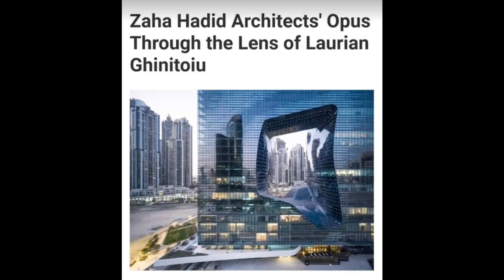Opus - zaha hadid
zaha hadid : 유동 공간 Fluid Space

자하 하디드 (Zaha Hadid)
영국 건축가
이라크에서 태어난 영국의 건축가이다. 본인의 의사와 관계 없이 해체주의 건축으로 유명하다.
출생: 1950년 10월 31일, 이라크 바그다드
사망 날짜/장소: 2016년 3월 31일, 미국 플로리다 마이애미비치
예술작품: The World (89 degrees), London 2066,
전시 장소: Serpentine Gallery, 샌프란시스코 현대미술관, 하이 뮤지엄
학력: 아키텍쳐럴 어소시에이션 스쿨 오브 아키텍쳐 (1972년–1977년)
수상: 프리츠커상, Stirling Prize, Structural Steel Design Awards,